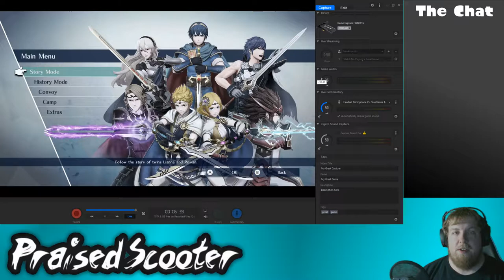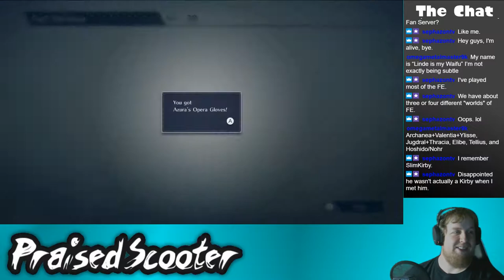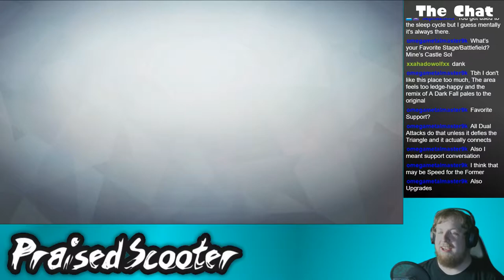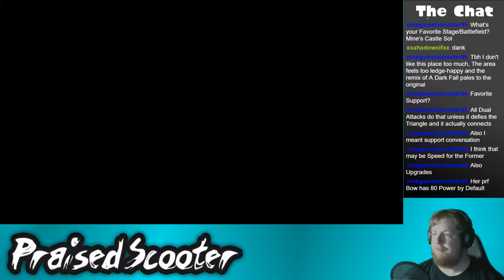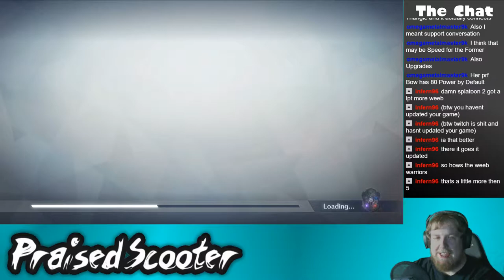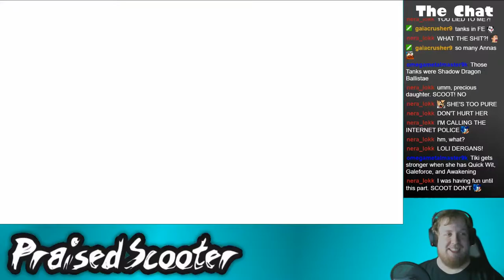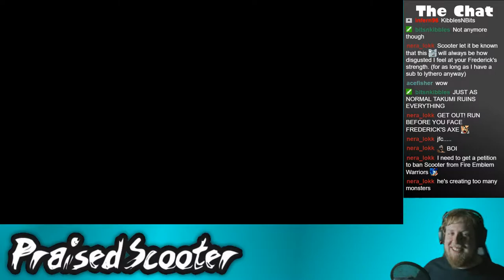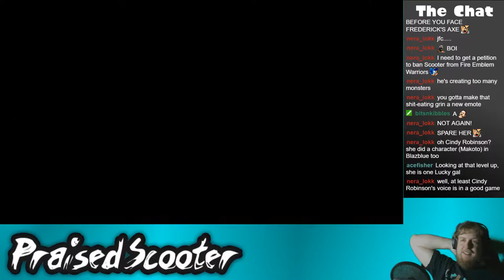Bonus Stream: History - 5/16/2018